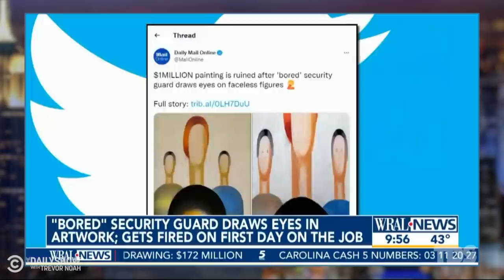Trump Clogged Toilets with WH Papers & Florida Proposes “Don’t Say Gay” Bill | The Daily Show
A Florida Senate committee passes a bill to ban teaching sexuality in schools, a bored Russian security guard defaces a $1 million painting, and White House staffers accuse Donald Trump of clogging toilets with printed papers.